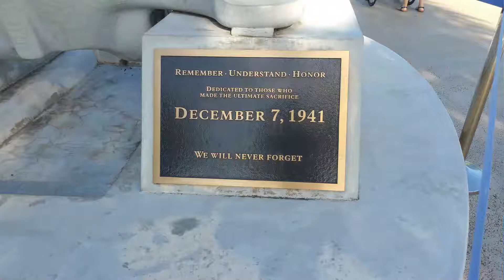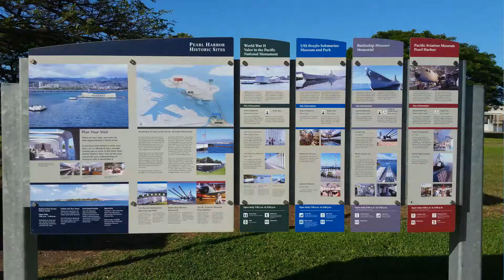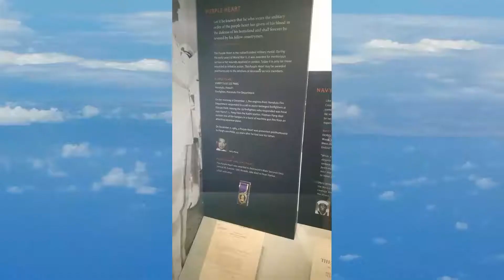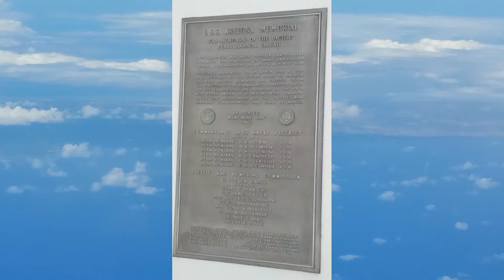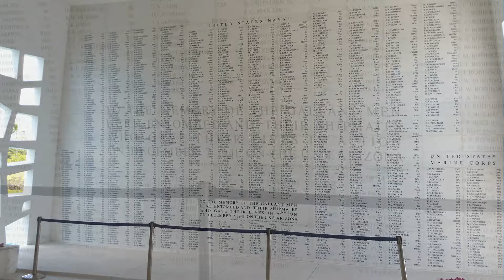PEARL HARBOR DAY 1 PART 1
PEARL HARBOR you've heard the name, you've seen the movie. This is where the real thing took place. I was honored to be here. This is a place many only dream of coming to. This was an incredible Experience. I hope you like it.

Listen on SoundCloud: [coming]

3. Credit the artist(s) of the track by including their social network links. ▽ Follow Jim Yosef